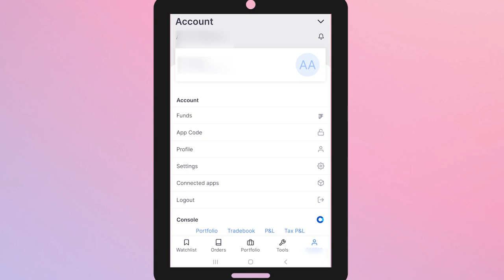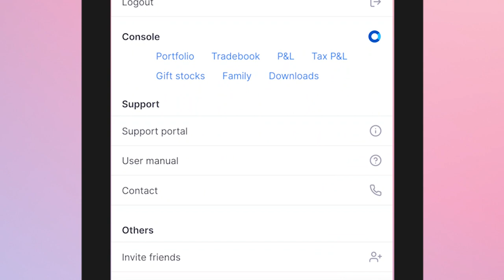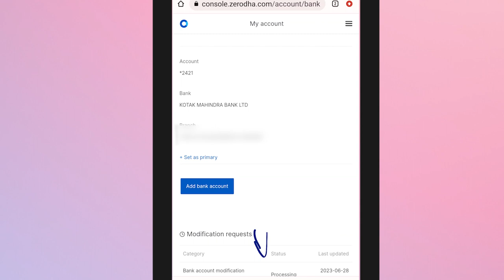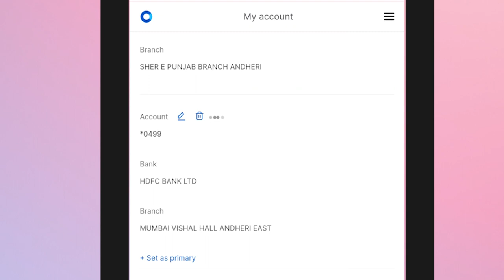How to Delete Bank Account in Zerodha? Delete Old Bank Account in Zerodha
Zerodha me bank account kaise delete kare? Learn how to delete one of your bank accounts linked in Zerodha Kite app in Hindi.

You can delete any of your accounts viz primary or secondary. However, if you have just one account linked to Zerodha, then you must add another bank account before deleting the existing one. Checkout this video for more details.

Is video me janiye, Zerodha se bank account kaise hataye ya kaise remove kare.